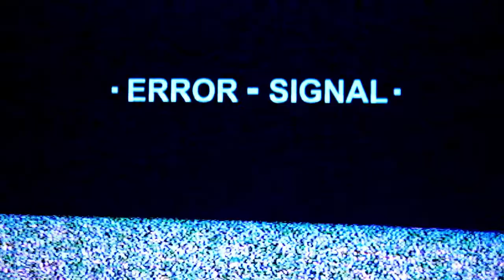How not to play PHASMOPHOBIA | Cursed/Funny Moments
●▬▬▬▬▬▬▬ OPEN ME ▬▬▬▬▬▬▬●

●▬▬▬▬▬▬▬ Stream Stuff ▬▬▬▬▬▬▬●